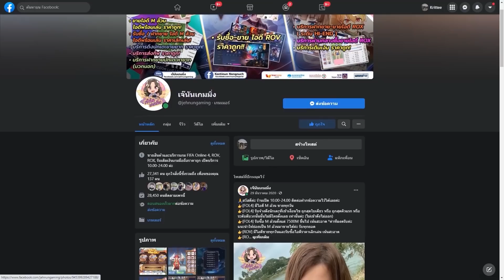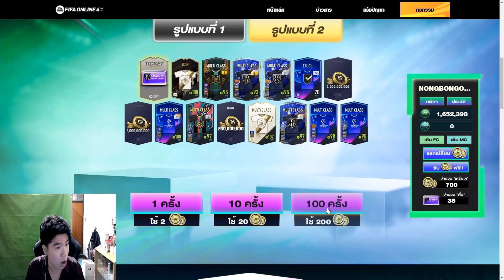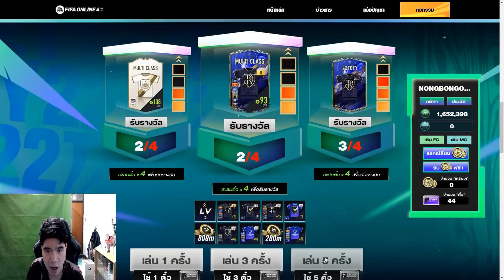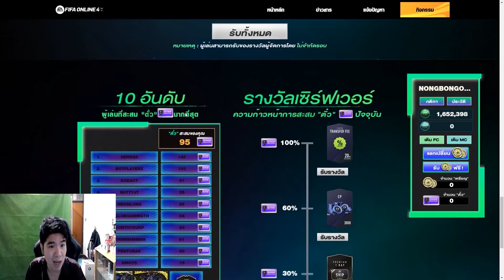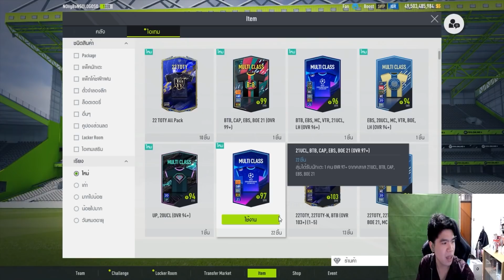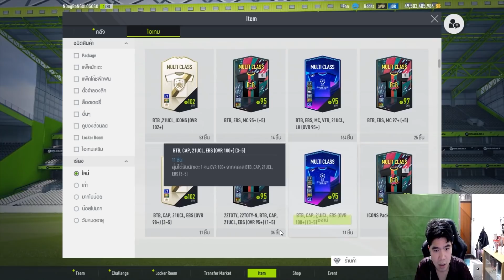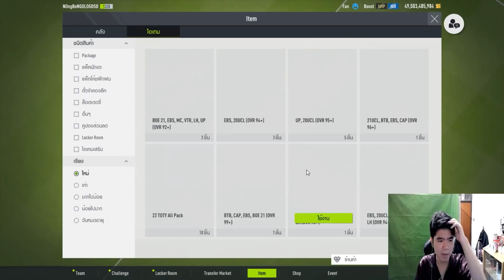เติมกิจ ID หลักโชให้น้องดูๆ สัก 10,000บาท แถมตี +5 อองรี ICON 2รอบอิอิ [FIFA ONLINE 4]